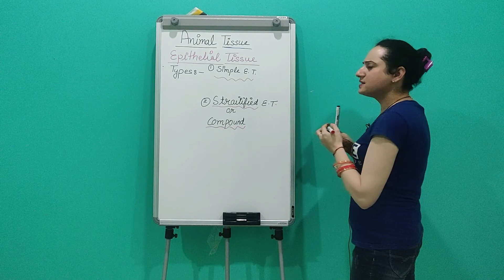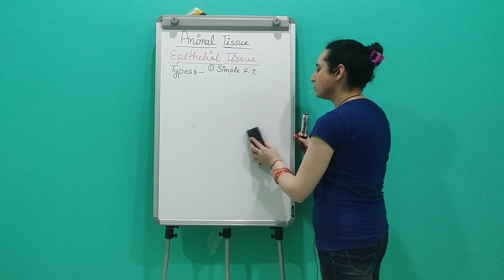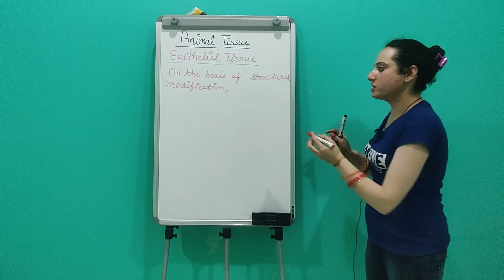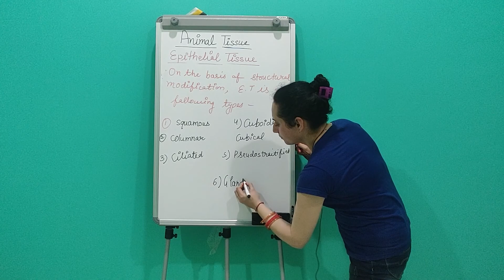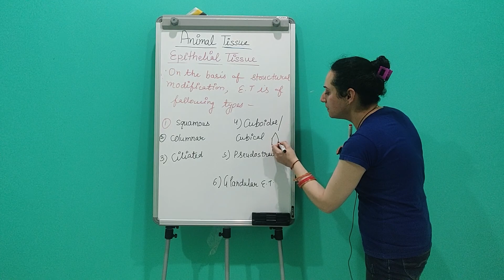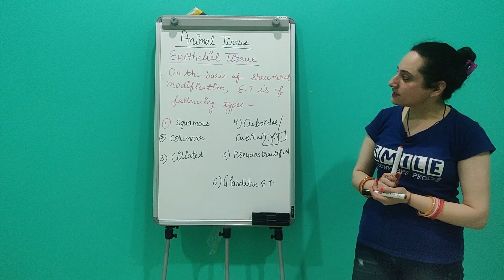Animal Tissue : Types of Epithelial tissue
This lecture video deals primarily with the types of epithelial tissue found in animals.